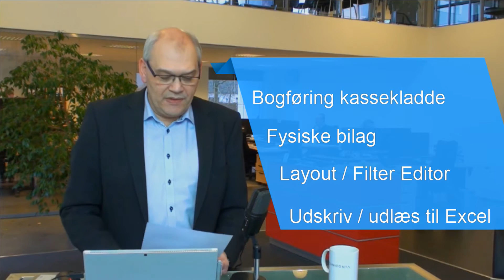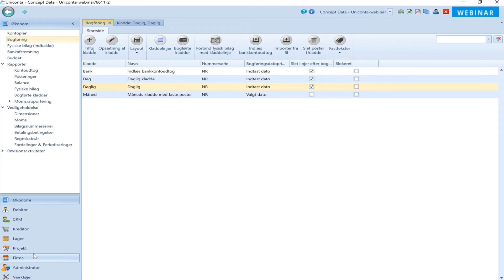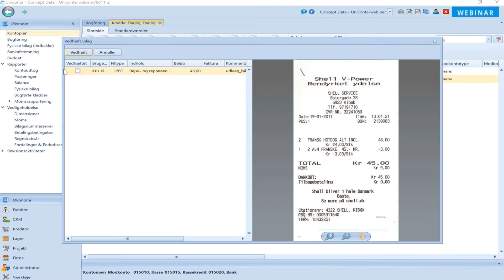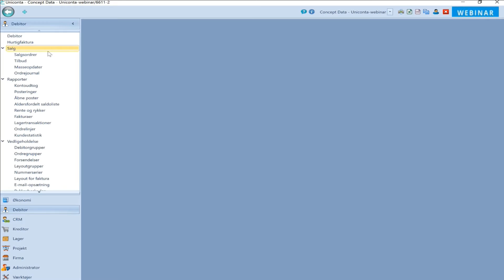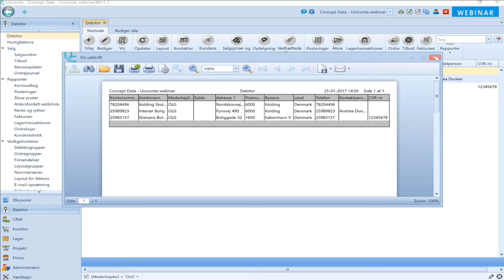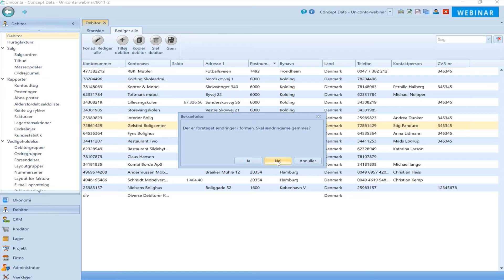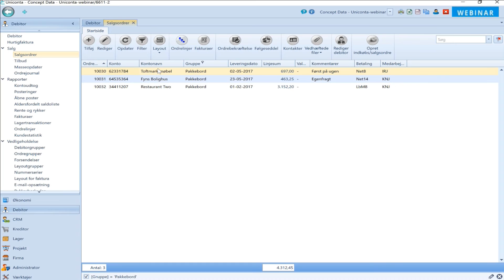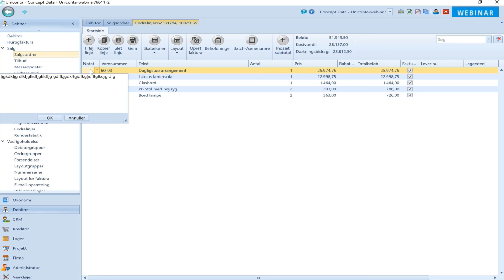Uniconta | Bogføring - Layout / Filter Editor - Export til Excel -Tips og Tricks S1 - E1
Emne  / Program content:
Bogføring / General Ledger
Fysiske bilag / Physical vouchers
Layout - Filter Editor.
Export til Excel.